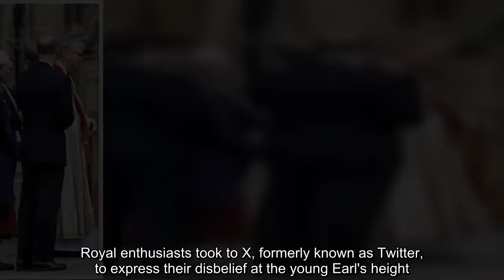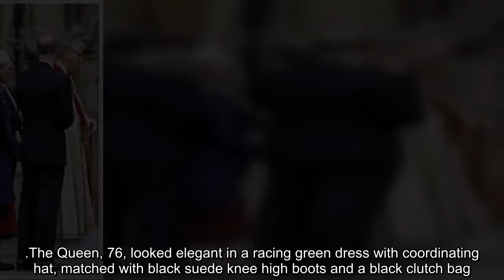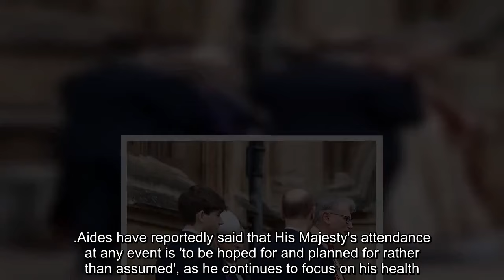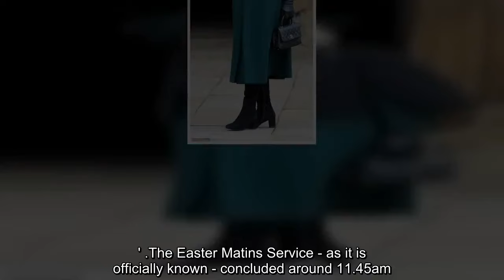James, Earl of Wessex stands shoulder to shoulder with his father Prince Edward